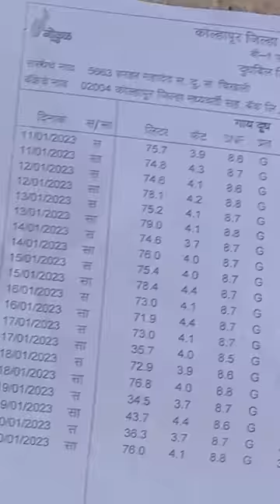१० गायींपासून मी महिना १ लाख कमवत आहे. हे बघा !!!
नाव:- अरविंद पाटील
शिक्षण :-  दुग्धव्यवसायाचे तीन दिवसांचे निवासी ट्रेनिंग मिळेल.
              वाय. टी. पाटील डेअरी फार्म मायक्रोट्रेनिंग सेंटर
पशुआहार व व्यवस्थापन सल्लागार
पत्ता:  मु.पो. :- चिखली  ता. :- कागल  जि. :- कोल्हापूर

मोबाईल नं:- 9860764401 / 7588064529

चला दुग्धव्यवसायामध्ये यशोगाथा घडवू !!